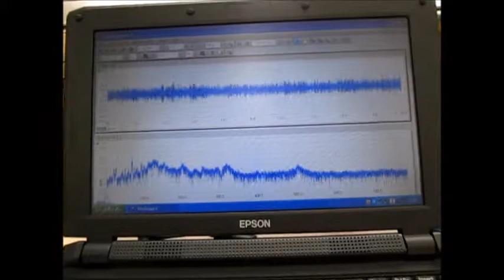‹樹脂容器の音響特性›を利用した超音波システム ultrasonic-labo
I was using the acoustic properties of the resin container
I have developed an ultrasound (72kHz 300W) system.

　　超音波（７２ｋＨｚ　３００Ｗ）システムを開発しました。

注：
　１）テフロン容器を利用した乳化・分散
　２）プラスチック容器による溶剤を利用した超音波洗浄
　３）樹脂容器の音響特性を利用した超音波霧化サイズの制御
　４）ガラス容器との組み合わせによる化学反応制御実験
　５）セラミックや塗料・・ナノレベルの触媒の攪拌・乳化・分散
　６）医薬品・・への均一な粒子製造への応用
　７）ナノレベルのバリ取り
　８）超音波の非線形現象に関する制御